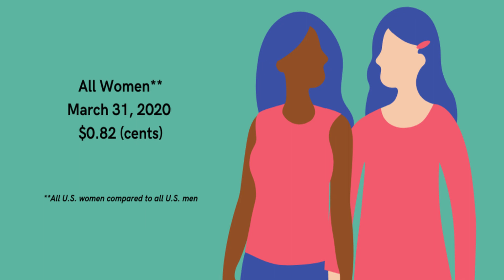WVRI Presents: Student Debate on Gender Equality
What is gender equality? Is there a gender wage gap?  We brought Worcester Students together to discuss the wage gap, the differences between genders, and the challenges males and females face in society.

| ABOUT |
WVRI exists as a bridge for civic education and youth culture, especially in Worcester, MA. We create shareable human-centric videos that create connection, challenge assumptions, and touch the soul.

Ultimately, we aim to inspire people to be take action and become engaged.